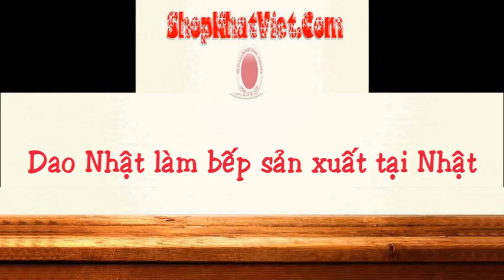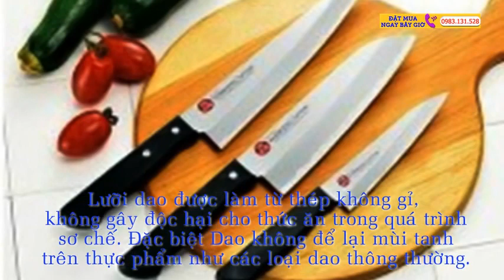Mua Dao Nhật Làm Bếp sản xuất tại Nhật ở đâu Hàng Chuẩn Made in Japan